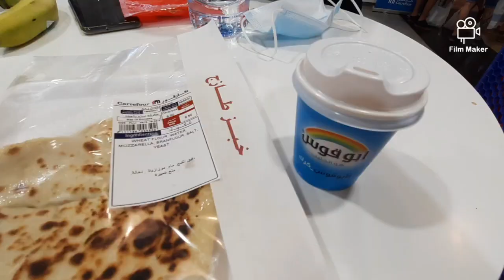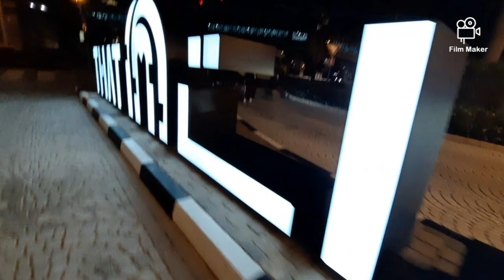Kape at Pandesal Diary 4th Year Anniversary Spread Love And Positivity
What's up mga Inday! Kape at Pandesal Diary 4th Year Anniversary Get together Just had Lunch with the Team.
Kape at Pandesal Diary/ Your Coffee and Bread - Is a community media platform, this page is a about the life of our dedicated OFW their inspiring stories, to live better and make a differences in the world. Updates, happening in the community.

Get inspired and lets inspire, Spread Love and Positivity!

Please do followed our fb page - KApe At Pandesal Diary
and to my team